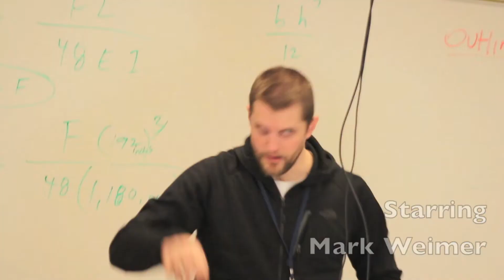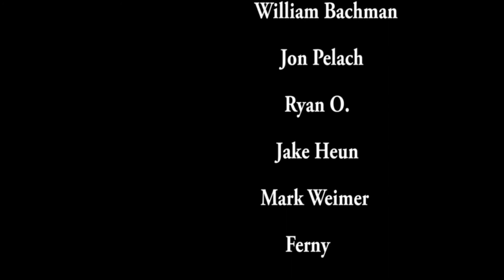The Tech Wing Ep. 3 - "The Blood Drive"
This is based on a true story.